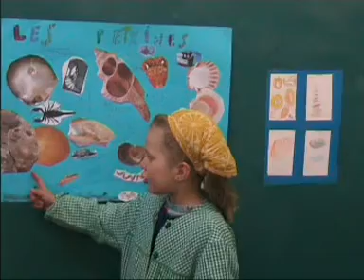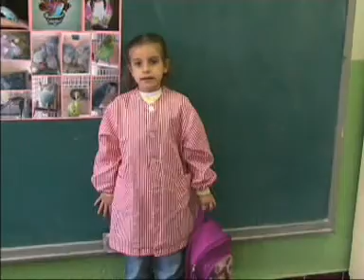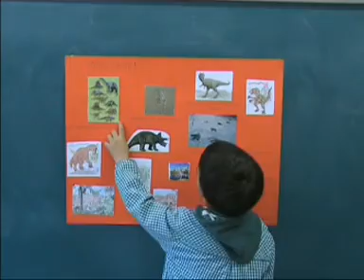conferències curs 2007 2008 AINHOA ÈRIKA DANIEL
CONFERÈNCIA